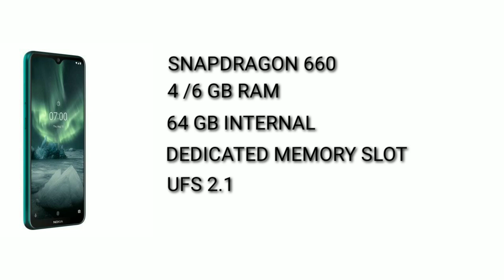Nokia 7.2 Review Features Specification Price In Malayalam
Nokia 7.2 comes with 6.3" fhd+ pure view display, snapdragon 660 processor, 4/6 gb ram, 64 gb internal, 48+8+5 mp rear camera, 20 mp selfie camera, 3500 mah battery. Lets check nokia 7.2 spec review features specification price in malayalam .